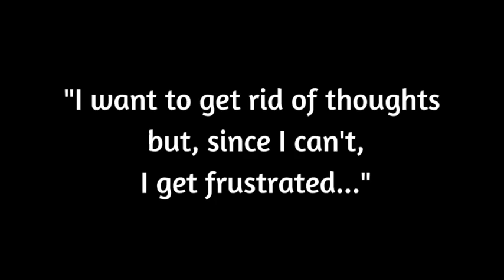Don't worry about your thoughts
A participant asks Tom how to avoid getting frustrated while practicing Self-enquiry. Here's Tom's answer.

This video was recorded live during an online meeting and put together by volunteers.